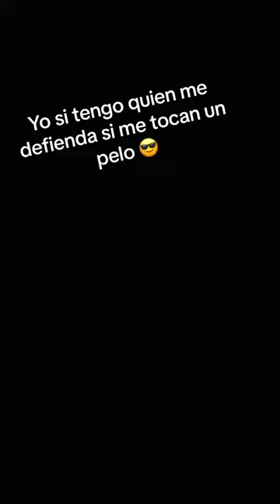shorts michoco dog perro mascota cute funny contenido yorkshire terrier